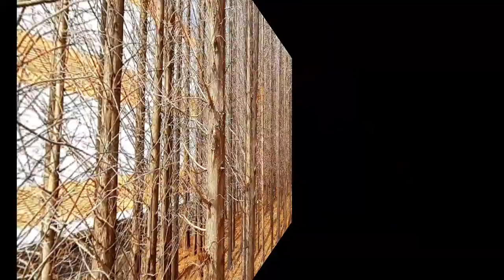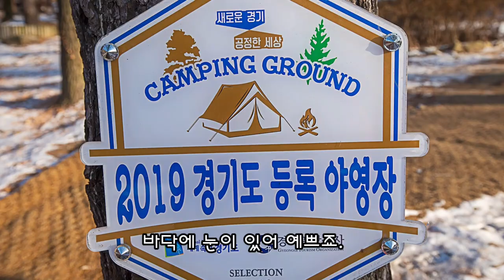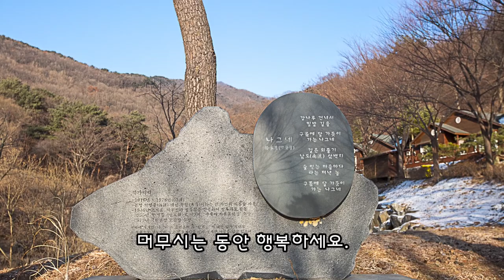캠핑#사진#여행# 용인자연휴양림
캠핑하러  가까운 용인자연휴양림으로
고고씽~  큰테크 주중에
14,000원으로 득덤했습니다.
개수대  깨끗하고 온수도 짱
전자렌지도 있고 샤워장도 있네요.
어린이 놀이터도 좋아요.
특히 나무가 많아 산책도하고 여유롭게

2. 음원출처
 공유마당